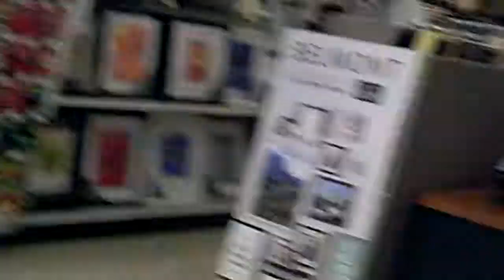thebeezerguy is on cctv...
in michaels none the less...  ?